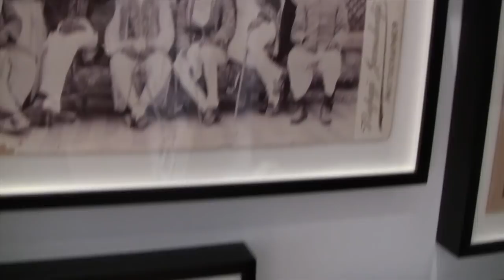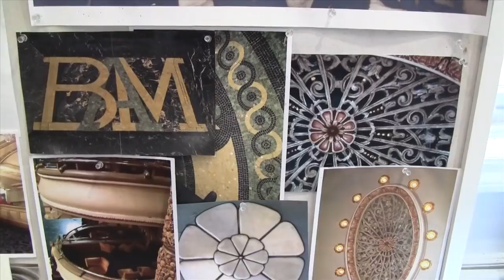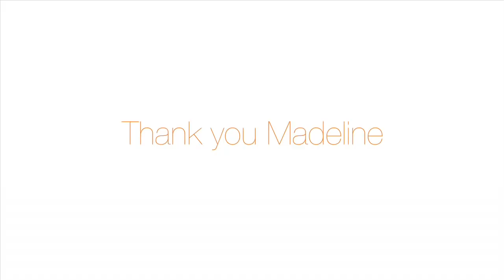In the Studio with Madeline Weinrib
Join Susanna Salk as she visits artist and textile designer Madeline Weinrib in her studio. In her eponymous signature designs, Madeline has melded the once disparate worlds of art and decor. As the great granddaughter of the founder of ABC Carpet & Home, Madeline originally pursued painting but ultimately found textiles offered a wider range of creative expression. Today Madeline Weinrib is a name revered among designers for original artisanal creations now encompassing a world of textiles, accessories and fashion. For more on Madeline, her atelier and products,